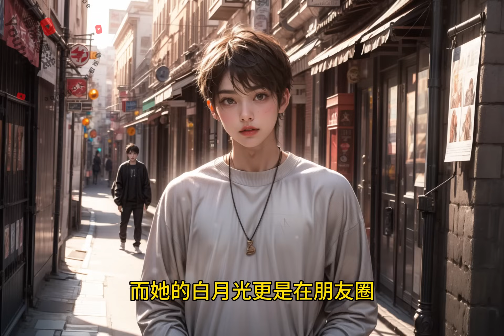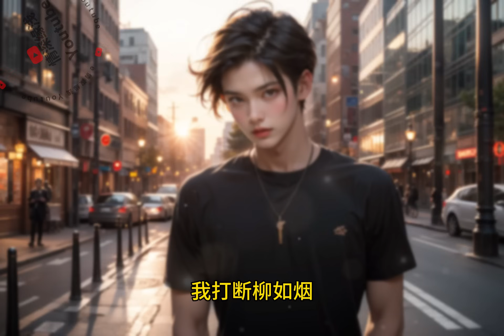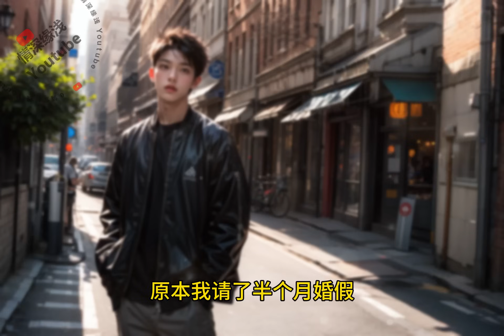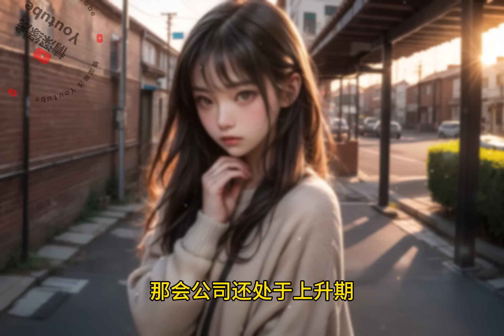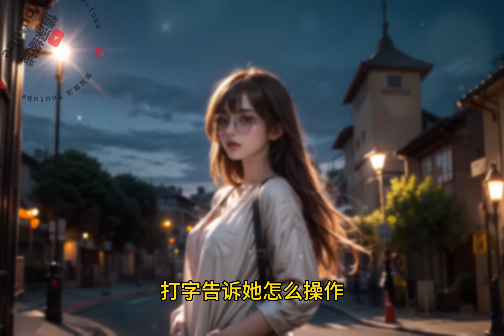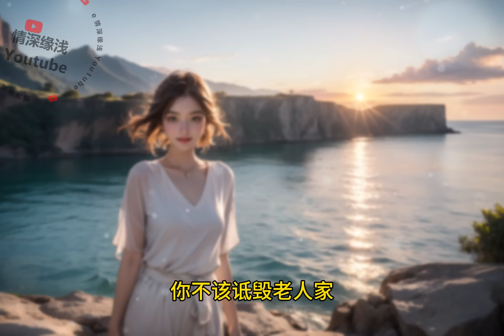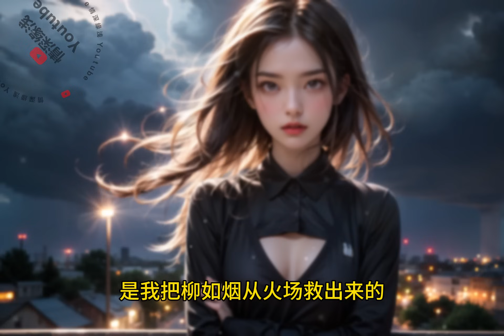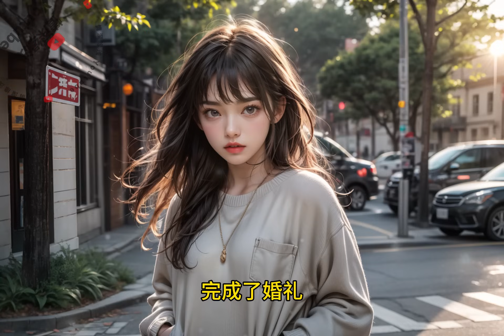婚礼当天女友的白月光车祸受伤，她丢下我和宾客奔赴医院，我不要恩将仇报的她了。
奶奶生前最大的心愿，就是看着我和赵清欢结婚。
可就在婚礼当天，赵清欢逃婚了。
因为，他的白月光超速追尾受了点小伤，她便丢下我和宾客，拖着长长的婚纱离开了。
当晚，她身穿厚重婚纱为爱奔赴医院的事上了热搜。
网友们纷纷脑补，女生重情重义，身穿婚纱向重病男友求婚。
他们为这样的爱情而感动。
而她的白月光更是在朋友圈，晒出两个人十指相扣的手：“只要我有需要，你总是能第一时间赶到。”